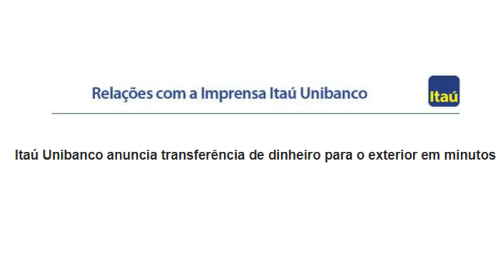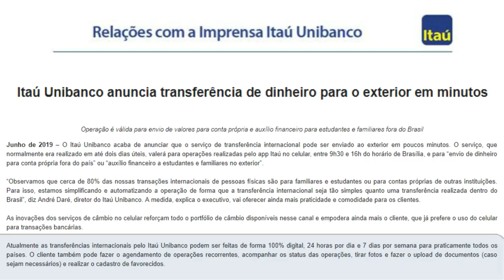💳Itaú Unibanco anuncia transferência de dinheiro para o exterior em minutos👏🔝